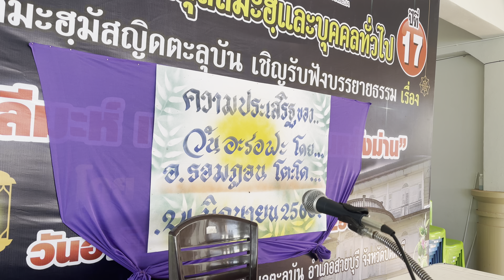อามาลที่ดี